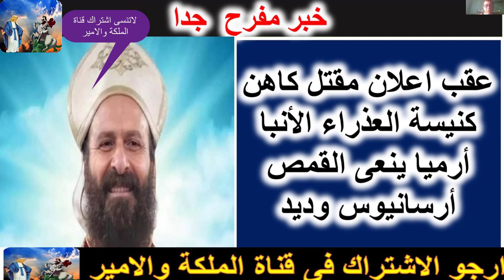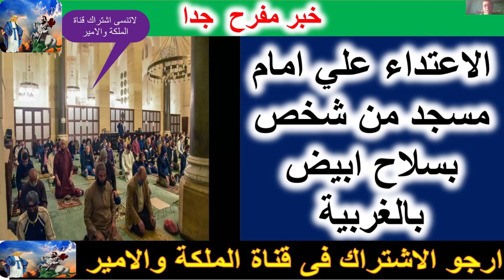النيابة الحكم بالبراءة لقاتل الكاهن ارسانيوس وبالدليل والاثبات ولهذا السبب!!